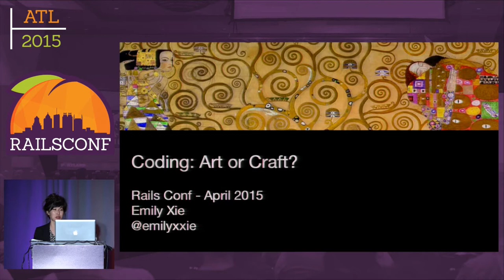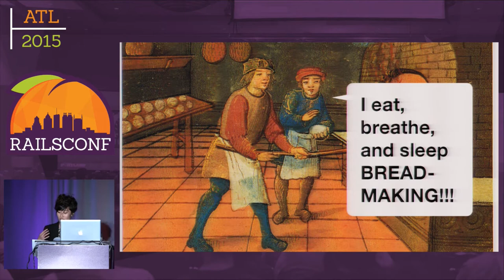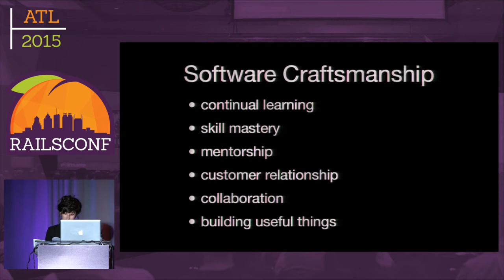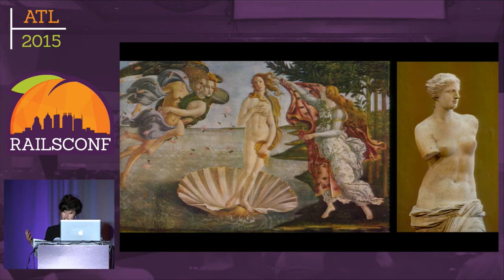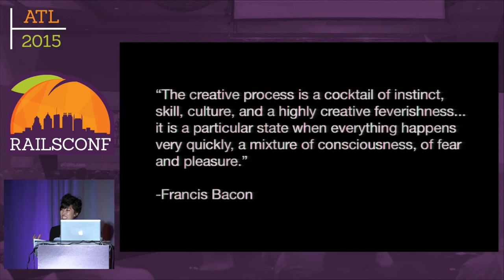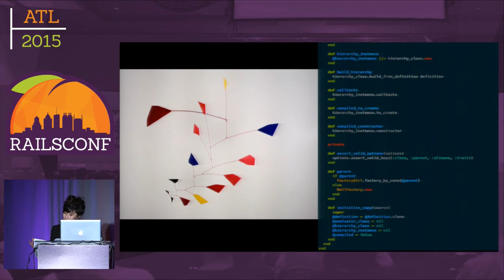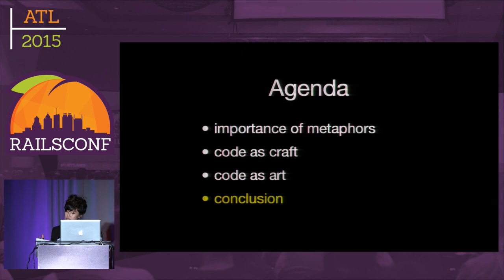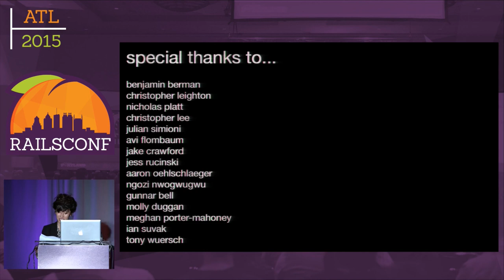RailsConf 2015 - Coding: Art or Craft?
By, Emily Xie
Developers often refer to their trade as both “art” and “craft," using the two interchangeably. Yet, the terms traditionally refer to different ends of the creative spectrum. So what is code? Art or craft?

Come explore these questions in this interdisciplinary talk: What is art versus craft? How does coding fit in once we make this distinction? Is the metaphor we use to describe coding even important––and why? You’ll walk away from this discussion with a better understanding of what creating and programming means to you, and what it could mean to others.